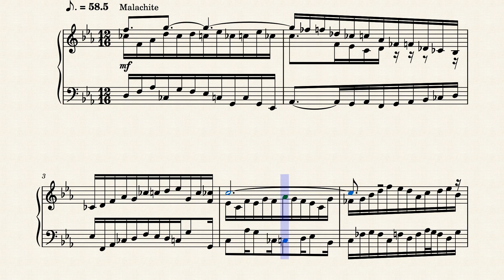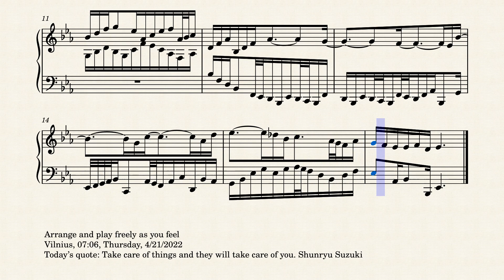Op.7575 Vilnius Gagaku by Yohei Kato